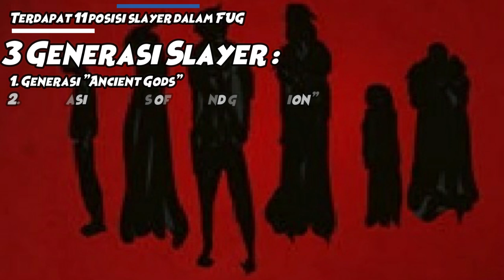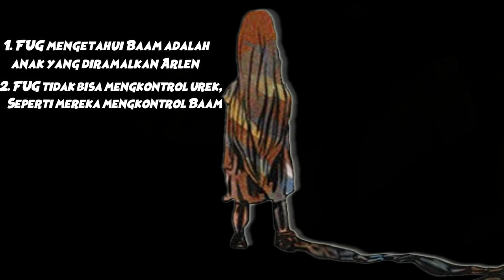INILAH LUSLEC THE ANCIENT GOD, KETUA DARI FUG - TOWER OF GOD (Eng Sub)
Kali ini, kita akan bahas tentang Organisasi FUG & Ketuanya.
Pembahasan diambil dari BLOG SIU & WEBTOON.

Thank you udah nonton, sorry jika masih ada kekurangan & salah

Tungguin update selanjutnya ^_^ hanya di Enryu Channel